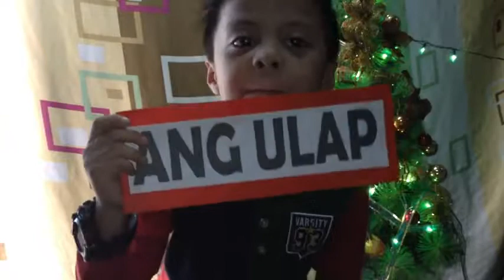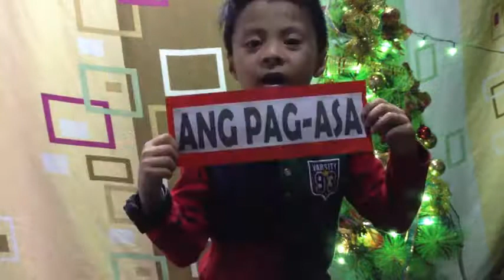Boses ng Pasko: Luz Viminda - Star ng Pasko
Standard Appliances Boses ng Pasko Entry